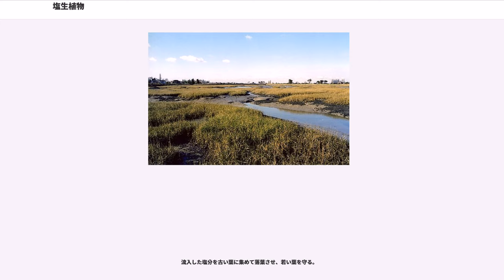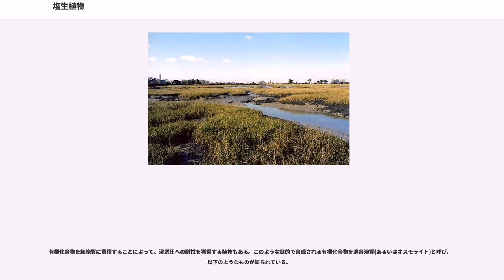塩生植物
塩生植物（えんせいしょくぶつ）とは、高塩濃度に耐える種子植物をいう。海岸や塩湖の周辺に出現し、独特の群落を形成する。また、地下水の塩濃度が高い半乾燥地域に生育する野生植物などもこれに属する。

海および海水の影響のある地域では、藻類である海藻は普通に見られるが、種子植物に属するものはごく少ない。これにシダ植物、コケ植物をまとめて陸上植物といい、すべて淡水から陸上で進化したものと考えられている。そのためか、このような類は塩分への耐性が弱く、例えば台風で海水の飛沫が吹き込むと広く植物が枯れる現象（塩害）が見られる。そのため、海岸に出現するものすら限られたものとなるが、より海水に浸るような区域に生育する種も少ないながらある。そのような植物を塩生植物という。

耐塩性の強い植物には「通常の土壌で最も良く生育するが、塩類濃度の高い環境でも生育できる」レベルのものから「通常の土壌よりも、塩類がやや多い環境の方が生育に適する」レベルのものまでが存在し、どの程度の濃度の塩にまで耐えられるかにも大きなばらつきがあるが、どのレベルの植物を塩生植物と称するかという定義ははっきりと定まっておらず、研究者が個々に定義して議論している状況である。

もっぱら塩沼や波の穏やかな海岸の潮間帯、干潟、河口の汽水域などに生育し、日本での分布は海岸付近に限られるが、世界的には塩湖、砂漠地帯の湿地や、塩害によって放棄された耕作地にも生育する。

広い意味では、完全に海面下で生育する海草（アマモなど）や、耐塩性の強い海浜植物も含める。またヨシなどは淡水に生えるのが普通だが、塩沼でも生育するので、塩生植物に入れることもある。

熱帯・亜熱帯では海岸湿地に塩生の木本からなる森林が成立し、マングローブと呼ぶ。日本では鹿児島県以南に見られる。

温帯以北に生育する塩生植物は、暖帯のハマボウ群落（半マングローブ）や大陸内陸部に生育するギョリュウ科樹木などを例外としてほとんどが草本であり、日本では代表的なものとしてアイアシ、シオクグ、アッケシソウ、ウラギク、ハマサジ、シバナなどがある。このような植物が生える内湾性の干潟的な草原になったものを塩性湿地という。これらの植物には、生育できる環境の減少により絶滅が危惧されているものもある。

このほか潮上帯で生育する海浜植物でも、ハママツナ、ハマアカザ、ツルナ（これらは干潟に生えることもある）など、かなりの耐塩性を示すものが多く、これらを乾塩生植物ともいう（これに対して上記の塩生植物を湿塩生植物という）。

農業作物では、木綿が塩分への耐性が強い事で知られ、干拓地において土壌の塩分が抜けるまで栽培される例が多かった。またトマトは塩分を含んだ土壌で栽培すると糖度が増すため、意図してそのように栽培する手法（塩トマト）が存在する。近年では、日本でも食用に栽培されているアイスプラントが顕著な耐塩性を持つことが知られ、双子葉類のモデル塩生植物のひとつとして、研究上でも重要なものとなっている。

過剰な塩類は、主に下記の2つの面から植物に影響を与える。

過剰な塩類にさらされた植物が最初に受けるのが、浸透圧によるストレス（英：osmotic stress）であると言われる。塩類が根周囲の水ポテンシャルを降下させることにより、植物は水を吸うことができなくなり、乾燥ストレスを受けたときに似た状態に陥る。植物体に水が十分に行きわたらなくなるため、葉が小さくなる、新しい葉が出るのが遅れる、側芽が出なくなるなどの影響が出る。
ナトリウムが細胞内に蓄積すると、カリウムの濃度勾配によって保たれている膜電位が維持できなくなるほか、多くの酵素の働きが阻害され、さまざまな細胞プロセスに支障をきたすことがわかっている。

したがって、耐塩性とは浸透圧への耐性と、代謝にイオンが及ぼす害を防ぐことができる性質とを合わせたものを指す。

各植物は、いくつかのメカニズムを組み合わせて持っている。中には、耐塩性でない普通の植物も持っているものもある。海水の飛沫・乾燥による濃縮・不適切な灌漑などにより塩ストレスを受けた一般的な植物（中生植物、塩生植物ではない植物）は、下記の適合溶質の蓄積・液胞への塩分の隔離などと同様の機構を持つが、塩生植物とそうでない植物の違いはまだ明らかになっていない部分が多い。

葉からの蒸散を抑えることにより、根圏の高浸透圧による乾燥ストレスに耐え、また根からの水分吸収に伴って塩分が流入するのを防ぐ。

根の内皮を取り囲むように存在するカスパリー線が、内皮の...